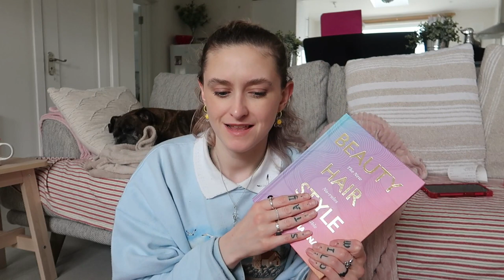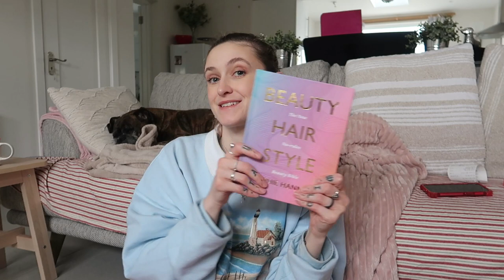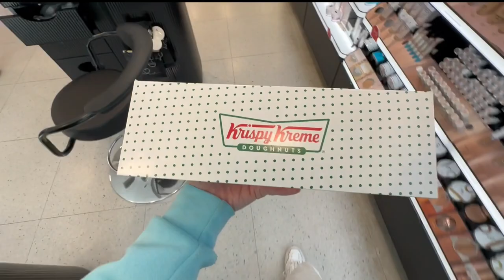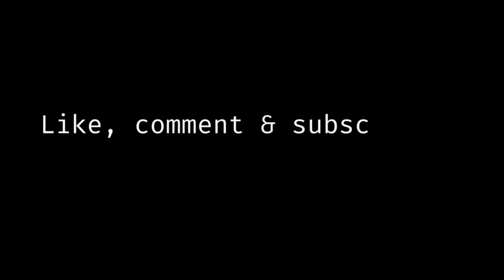Spend the weekend with me | I GOT THE MULLET, festival clothing haul and loads of vegan food | vlog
Hey everyone!

Spend the weekend with me. I took annual leave on Friday and did some shopping in town aaaand I got my delivery from Elsie and Fred. I got so many festie outfits sorted now, I’m so exciteddddd. I’ll leave their website linked below. Loads of Nala footage, cinema date, vegan food aaaaaand I got the mullet!!! I’m so happy with the results and I got it done by a girl called Luiza – I’ll leave her Instagram linked below. Let me know what yous think!